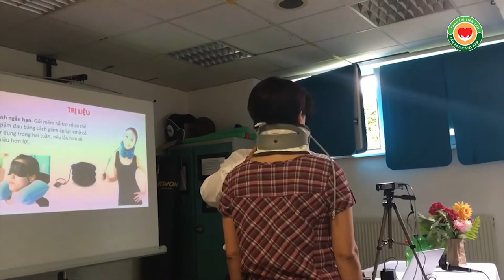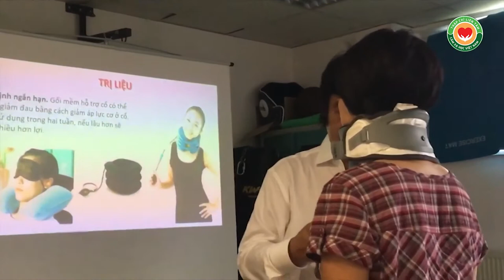Trích BG Chữa đau cổ gáy, Y mao mạch Thập Chỉ Liên Tâm, thầy Dư Quang Châu, Frankfurt 2016